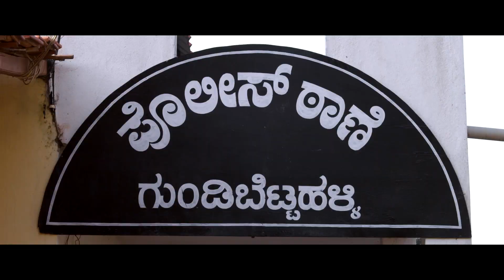Ranaranaka | Official Trailer | Sambrama Gowda | Shashiraj | Diwakara | Sudhakar Bannanje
Banner : Nishchit Productions
Movie : Ranaranaka
Director : Sudhakar Bannanje
Producer : Diwakara N
Lyrics : Diwakara N
Theatrical Trailer  : Tulasiram Raju